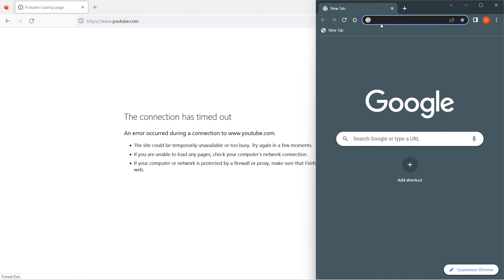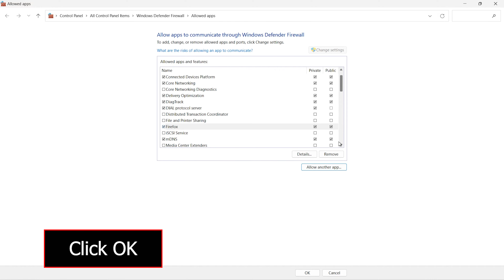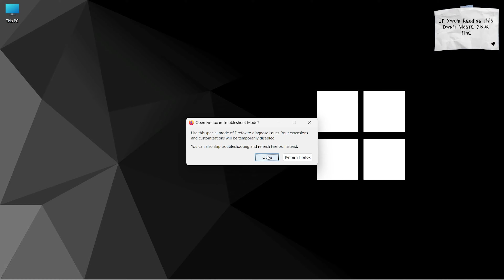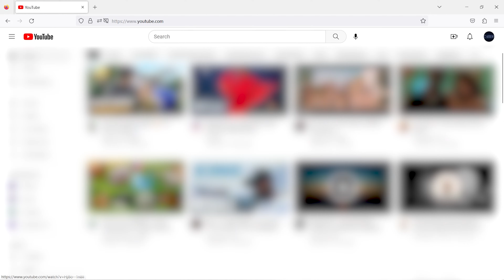The connection has timed out Error in Firefox [FIXED]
The connection has timed out in Firefox [FIXED]
If you are facing the error in Firebox Browser The Connection has timed out while opening any web address here is a quick video guide.
Sometimes a frustrating thing happens in Firefox browser you enter the URL & it didn't response, After loading sometime it shows an error message '' The Connection has timed out " & Firefox shows some possible reasons for this error like,
Thee site could be temporary unavailable or too busy.Try again in few moments.
If you are unable to load few Pages, Check your computer's internet connection.
If your computer or connection is protected with firewall or proxy,make sure the firefox is permitted to access the web. So there can be many reason behind this Firefox Error. Watch this video till the end & Learn how to resolve the "Connection has Timed Out" error in Firefox. Find out what causes this error message and simple steps to troubleshoot it quickly and easily.

Query Solved :
✔️ How to Fix The connection has timed out in Firefox